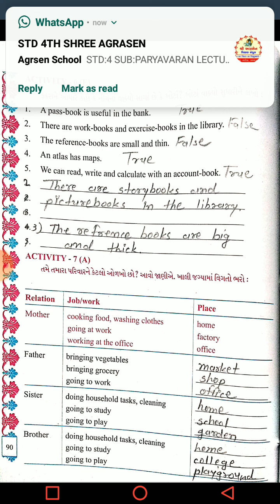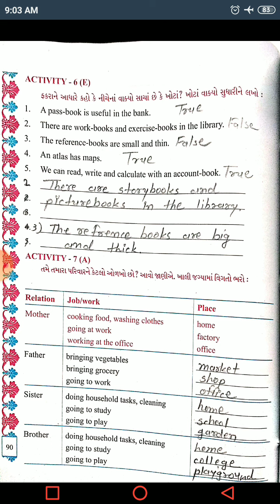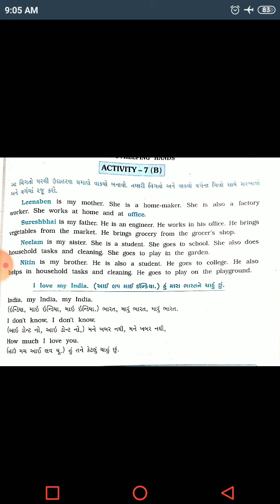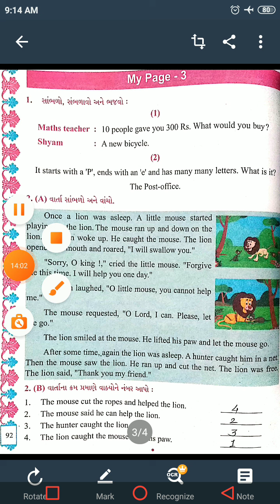STD:5 SUB:ENGLISH LECTURE:11